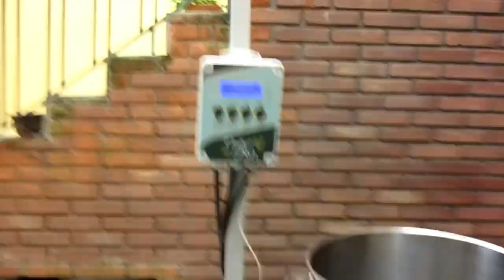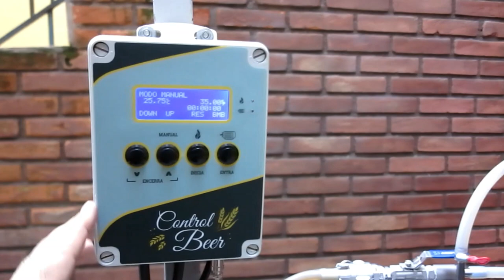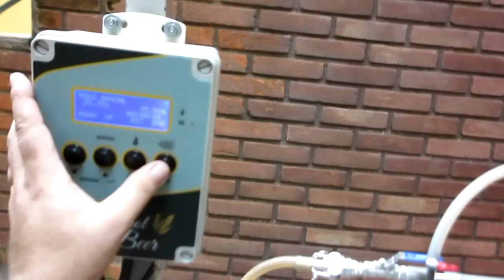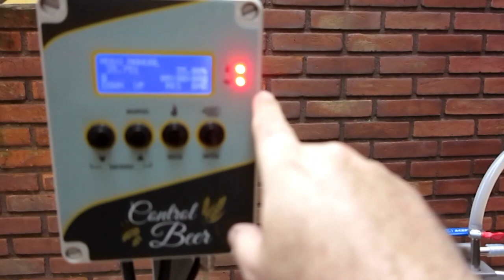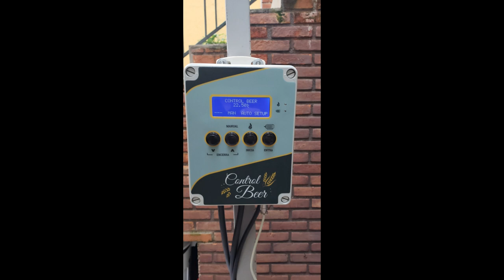Esse Equipamento Pode Ser Seu!!!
Basta Comprar! Clique no link abaixo:

VENDIDO!!!

Equipamento completo para a fabricação de cervejas:

Produz de 25 a 55 Litros de cerveja

- Controlador Control Beer que automatiza a mostura. Aceita programação de até 10 receitas, controla rampas e tempos das rampas, fervura e tempos de adição de lúpulos ou especiarias
- Panela n. 45 (68 L) em inox 201 para mostura equipada
- Resistência de baixa densidade em inox polido potência de 5000 W
- Válvula tripartida 3/4" em inox com engate rápido cam lock
- Poço termométrico em inox
- Pescador em aço inox
- Panela n. 40 (inox 2010 com função de cesto de grãos com fundo falso em aço inox 304
- Sparge arm em inox 304 com válvula em inox para controle de fluxo e altura regulável
- Bomba 15R com sistemas de válvulas em inox (direciona para duas saídas: recirculação e chiller)
- Chiller de contra-fluxo em cobre (aprox. 10 m)
- Mangueiras de silicone de alta qualidade com conexões cam lock para engate rápido de todo o sistema
- Brewstand desmontável, em aço, com dispositivo para içar o cesto de grão
- Filtro cervejeiro com elemento filtrante em polietileno e outro elemento de carvão ativado para remover o cloro
Brinde:
- Bomba + pedra sinterizada em inox + filtro bactericida e mangueiras para a oxigenação do mosto
- Phgâmetro portátil
- Arquivo do Beersmith com o perfil do equipamento

Não envio. O equipamento deve ser retirado no CEP: 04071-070

Não aceito trocas de espécie alguma.